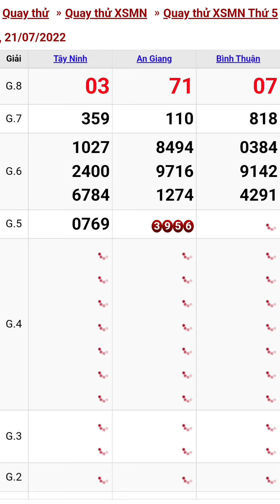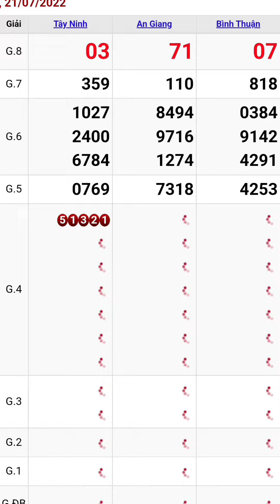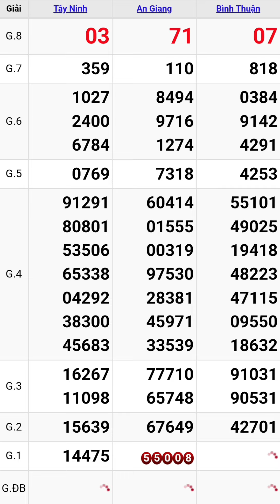Quay thử xổ số miền nam hôm nay thứ năm ngày 21/7/2022 #6 tây ninh - an giang - bình thuận